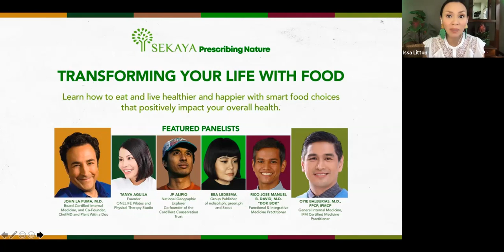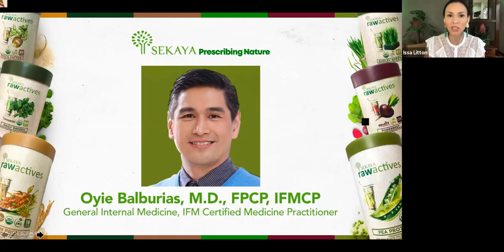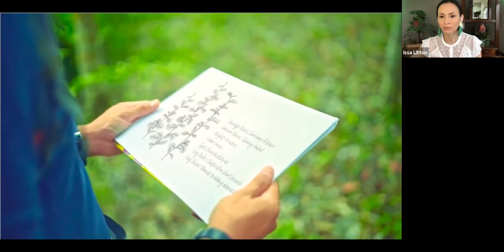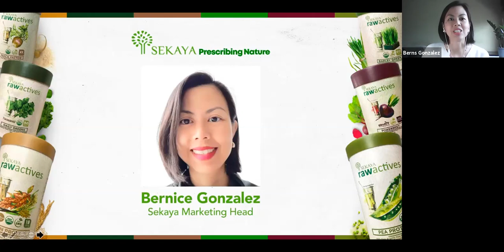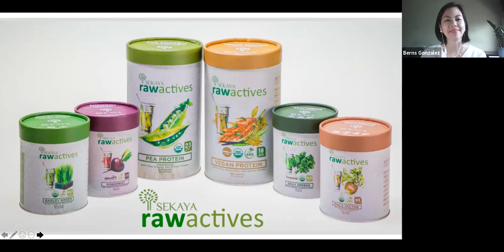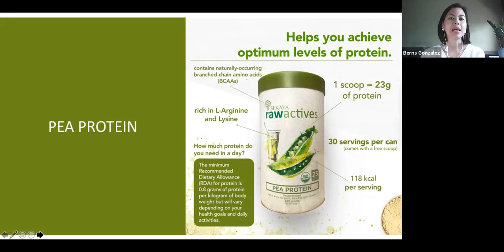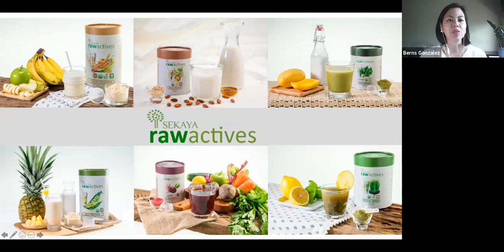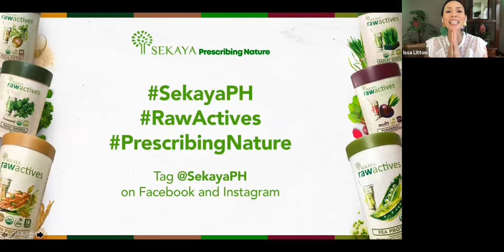Sekaya Prescribing Nature Series: Transforming your Life with Food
Here's the second webinar of the Prescribing Nature Series: Transforming your Life with Food happened last August 12, Wednesday at 10AM.

Learn how your smart food choices can make a positive impact to your health. Watch this lively panel discussion with medical experts, Dr. John La Puma & Dr. Oyie Balburias, and busy urban and active professionals Tanya Aguila, JP Alipio, Bea Ledesma and Doc Bok David, as they share both the science and personal experiences on how food can help transform your life.